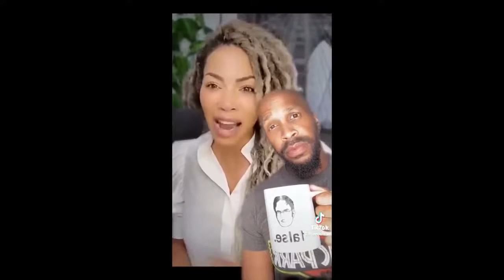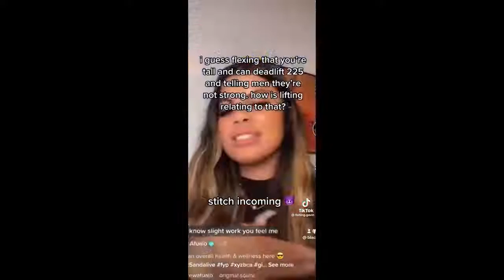Why Men STOP Dating #1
Self Entitled Women get HUMBLED #
When Women THIRST for Men #
why Men STOP Dating.. #
NOTES:

tags (ignore): RedMind nosimp Aloudy reaction simp simps tik tok modern women tik tok compilation women get rejected men stop simping stop simping tik tok women get rejected self entitled women moments Women Getting Rejected By Men women rejected by men women getting humbled women getting rejected how not to be a simp when men stop simping when women get rejected anti simp no simp arako tv Aloudy,reaction,modern women,stop simping,tik tok,women get rejected,self entitled women,compilation, moments,simp,simps,man talk,Women Getting Rejected By Men,women rejected by men,women getting humbled,women getting rejected,how not to be a simp,when men stop simping,when women get rejected,anti simp,no simp,arako tv,tiktok,When Entitled Women Get Humbled